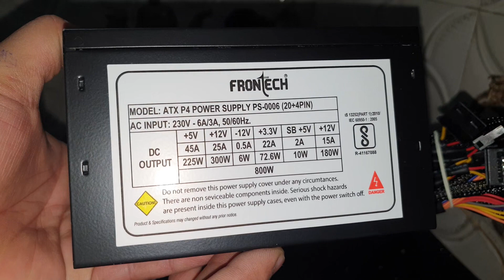Frontech Power Supply PS-0006 (800W) Unboxing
Frontech ps-0006 800 Watt SMPS Power Supply
Cooler Master MWE 550 Bronze V2
SellZone Computer Power Supply